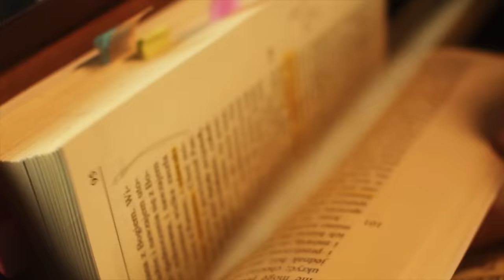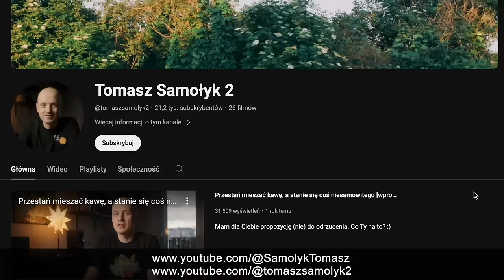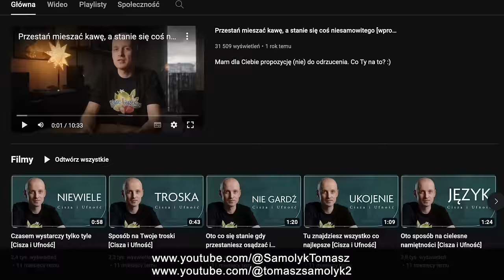Zeszyty Miłości Pełne [#11] "Bój się Boga!" | Tomasz Samołyk i s. Gaudia Skass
"BÓJ SIĘ BOGA!" … Serio ⁉️ Coś tu nie pasuje?…
W tym odcinku podcastu zeszytymiłościpełne s. Gaudia Skass w rozmowie z Tomkiem Samołykiem zastanawia się nad tym, czy Boga należy się lękać? Czy Jego sprawiedliwość da się pogodzić z miłosierdziem? 🧐 I jak będzie wyglądał koniec świata? 😨

Dzisiejsze rozważania opieramy na fragmentach „Dzienniczka” od nr 83 do 92 🕊️

👉 Czy są takie fragmenty „Dzienniczka” lub Pisma Świętego, które napełniają Cię lękiem? 👉 Zostaw komentarz. Może coś doradzimy?

Rozdziały:
00:00 Wstęp
03:25 Słowniczek
05:58 Fragment z Dzienniczka (numery: 83-92)
17:00 Komentarz
53:22 Zakończenie
W naszej podcastowej serii s. Gaudia Skass ISMM czyta i komentuje cały „Dzienniczek” św. Faustyny. Do nagrań dołączają także ciekawi goście, urozmaicając i pogłębiając spojrzenie na niezwykłe treści zapisane w tej polskiej książce, która jest najczęściej tłumaczona na języki obce.

🎥 Publikujemy nowe odcinki w każdą niedziele o 17:00, co daje nam cały tydzień na to, by omawiane treści w nas pracowały, by nas inspirowały, rozpalały, ... by leczyły nasze rany.
Nie masz jeszcze swojego „Dzienniczka” w wersji papierowej? Napisz w komentarzu, dlaczego chciałbyś go mieć, a być może jeden z trzech Dzienniczków wyślemy właśnie do Ciebie 😇
WAŻNE:
Biorąc udział w rozdaniu Dzienniczków wyrażasz zgodę na przetwarzanie Twoich danych osobowych. Zwycięzców prosimy o kontakt mailowy z nami do 7 dni od ogłoszenia szczęśliwców w przypiętym komentarzu, w przeciwnym razie Dzienniczki przechodzą do rozdania na następny odcinek podcastu.
Montaż: s. Maria Kluz ISMM
Nagranie video: Marcin Jończyk
Czołówka: Mateusz Niedośpiał
Muzyka: Dominika Czajkowska-Ptak
Dźwięk: Krzysztof Ptak
Scenografia: Alicja Patyniak-Rogozińska
Tłumaczenie na język angielski jest automatyczne i może zawierać błędy.
🎧 Słuchaj Zeszytów Miłości Pełnych na:
"Dzienniczek" oraz wiele innych publikacji o św. Faustynie i Miłosierdziu Bożym znajdziesz w sklepie Misericordia

Kupując w tym sklepie wspierasz Siostry Matki Bożej Miłosierdzia.